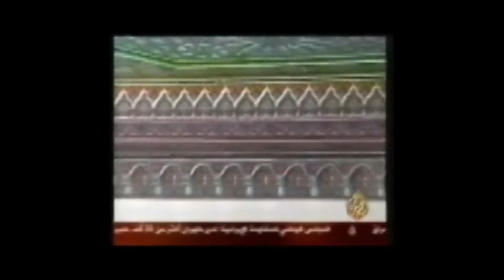al jazeera Moresque online